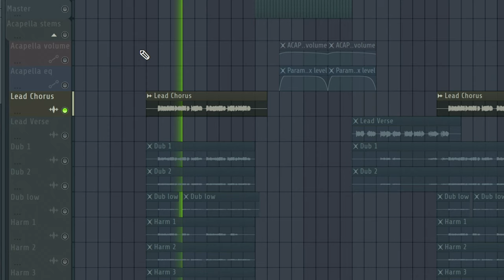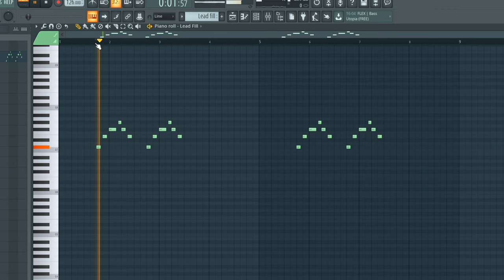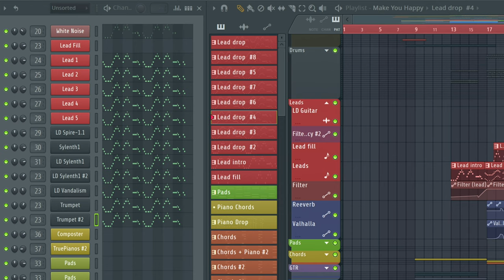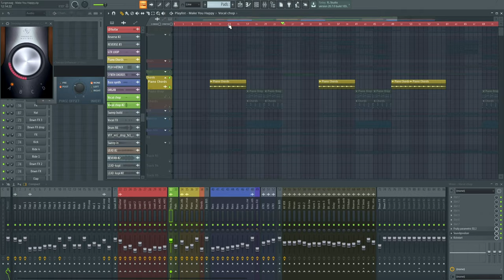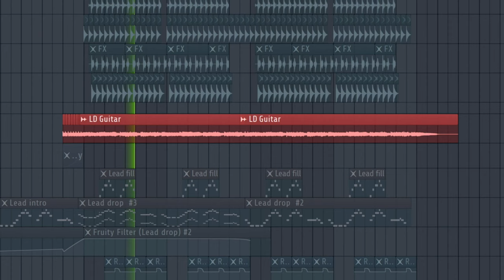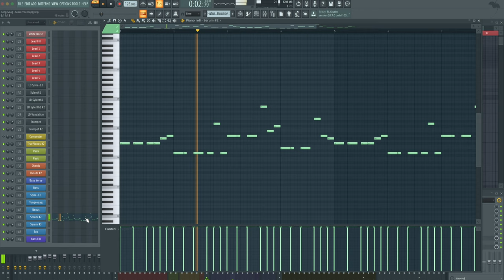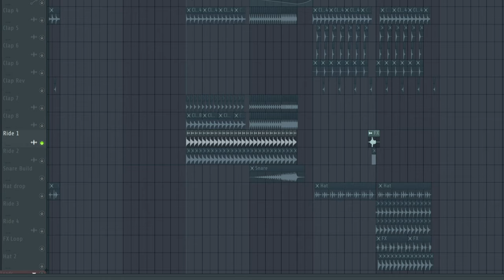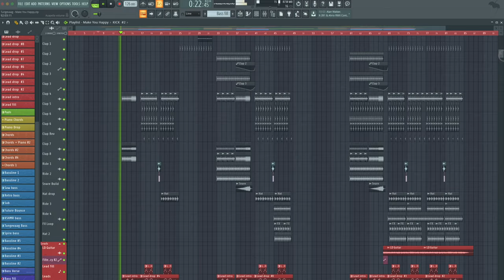Tungevaag – Make You Happy (feat. Richard Smitt) | Track Breakdown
In this new series, Tungevaag breaks down his release 'Make You Happy (feat. Richard Smitt)' in the studio. Everything will be explained in detail from the melody to the drums and the various sounds he used. Take notes and enjoy!